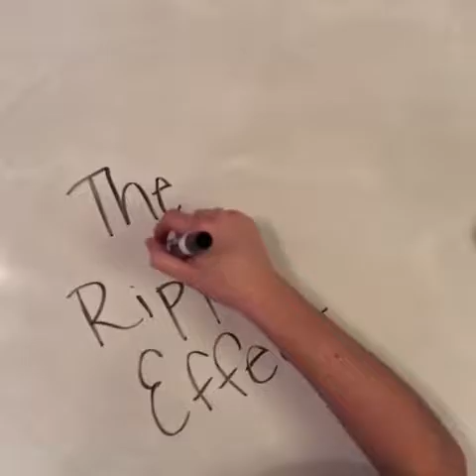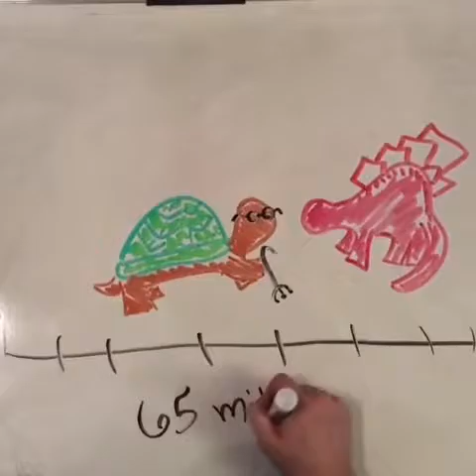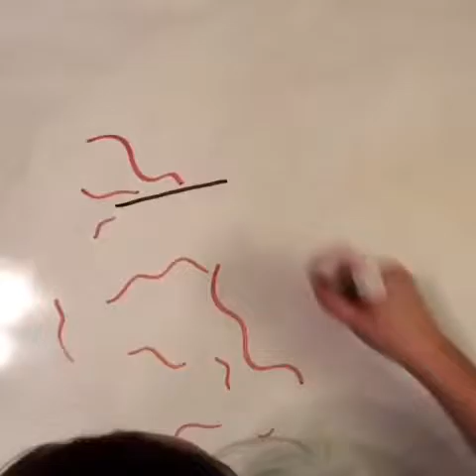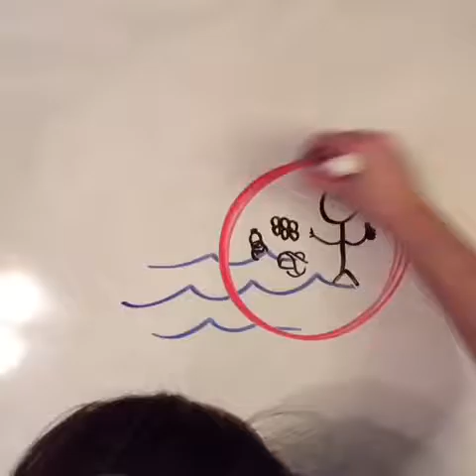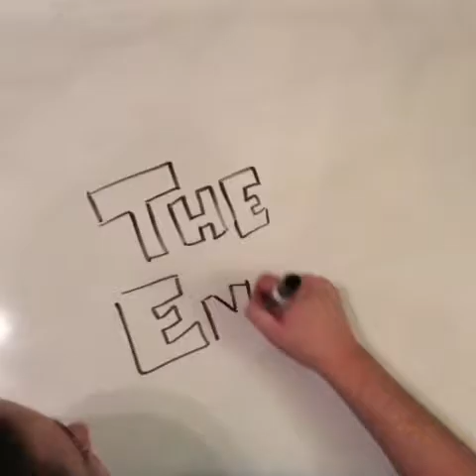Ripple Effect Ocean Conservation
Created by Regan  Tory & Lauren Waldrop - 2017 Ripple Effect Film Project Winner - Audience Choice / High School